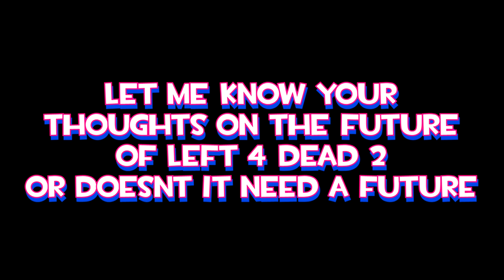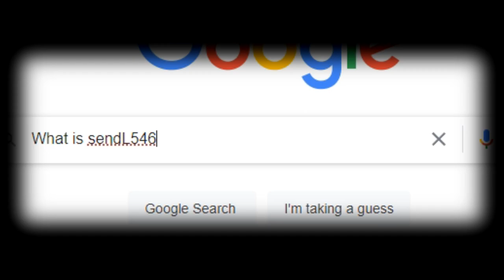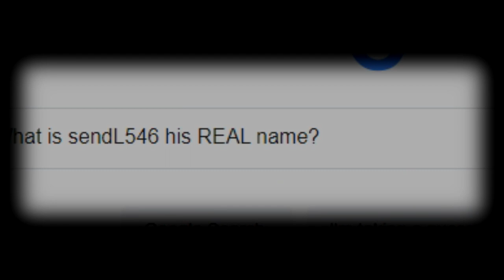The Future of Left 4 Dead 2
The Future of Left 4 Dead 2 & Q&A!

➤ Feel free to donate (paypall) so i can buy a better PC for better video quality and gaming! ♥

➤ 100.000 FACE REVEAL (MAYBE)

PEACE